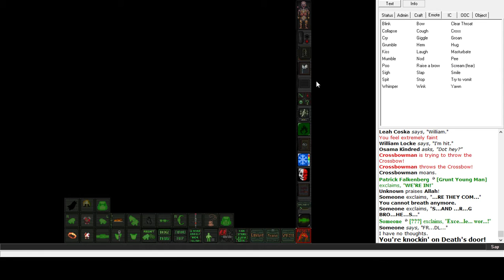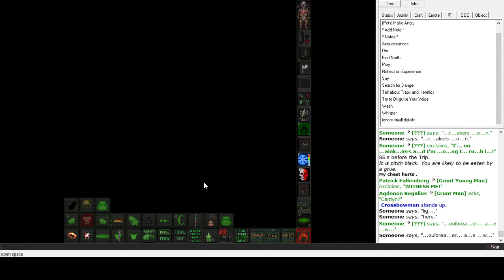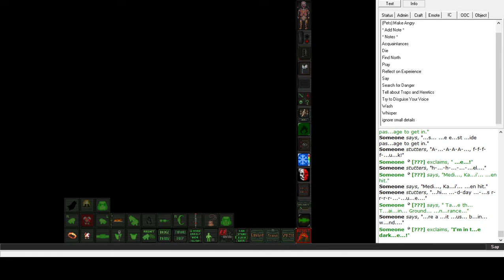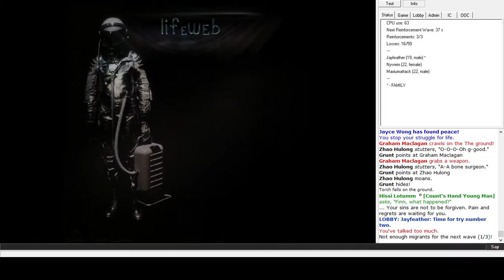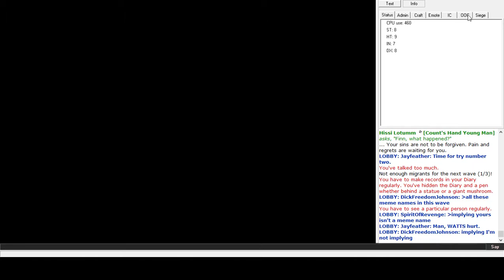Sieging Ravenheart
Not much action, but it does show off the newest gamemode.